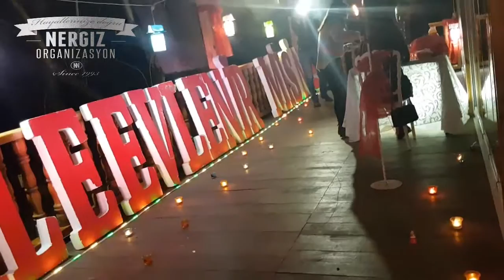Samsun ormanda evlilik teklifi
SAMSUN NERGİZ ORGANİZASYON 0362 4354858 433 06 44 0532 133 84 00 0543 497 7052